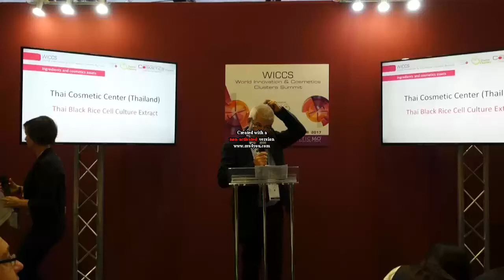Association Beira Baixa (PORTUGAL) - Essentiels oils and extraction eucalyptus, cystus, pinhus (FR)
At the occasion of the annual meeting of the Cosmetics Clusters International Network (CCIN), on 19th of October in Paris, participants made pitches on their local ingredient / cosmetics assets.

Cosmetopea concept aims to promote innovation in cosmetics by researching new ingredients and active substances of plant origin that could be added to the offer of raw materials already available. It proposes inventorying plants, cosmetic traditions and ancestral beauty rituals that have been passed on by word of mouth for centuries, and to compile and formalize the cosmetic virtues of the plants.